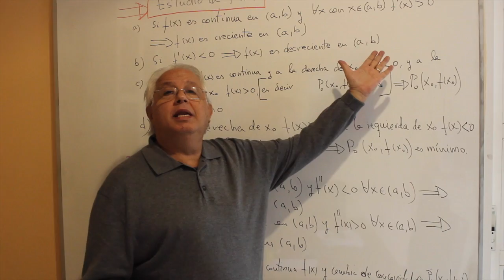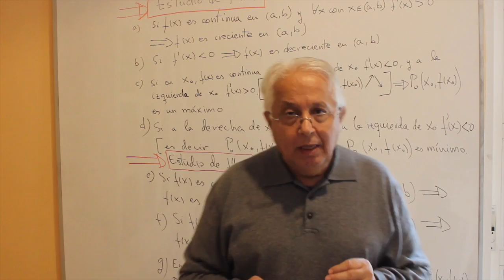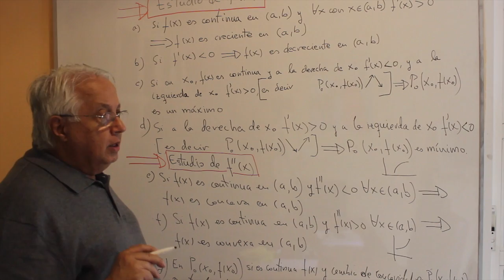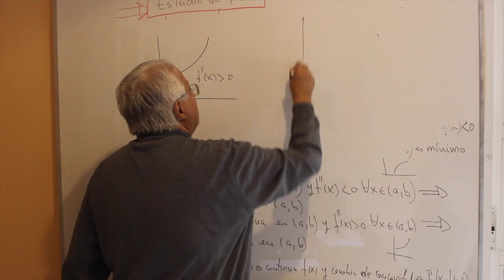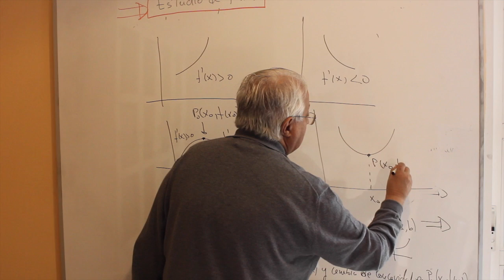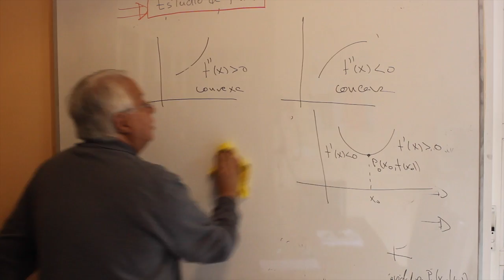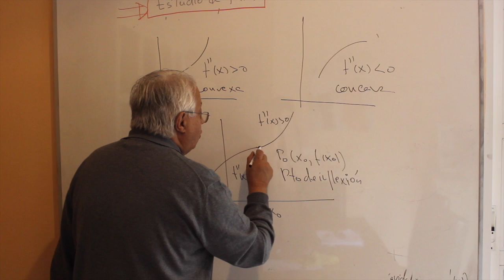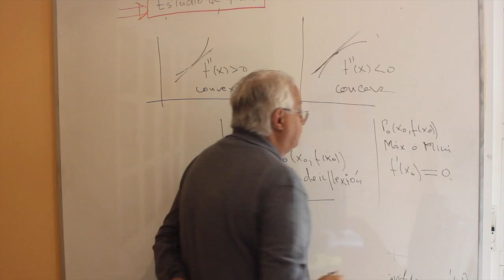Funciones derivables X. Estudio de la Primera y Segunda derivada de una función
Vídeo sobre: Funciones derivables X. Estudio de la Primera y Segunda derivada de una función